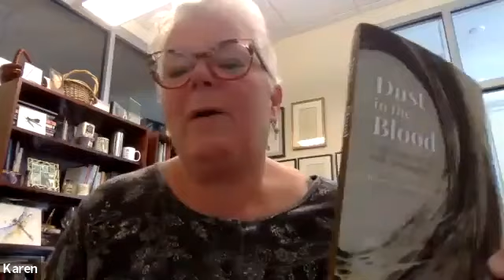Collegium Book Talk with Jessica Coblentz: Dust in the Blood